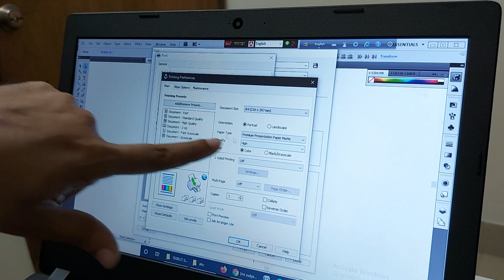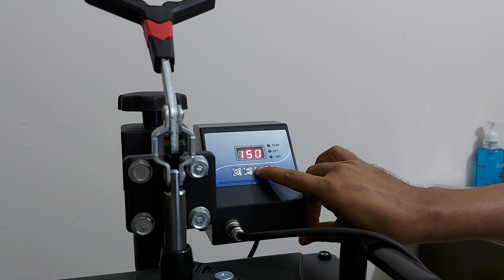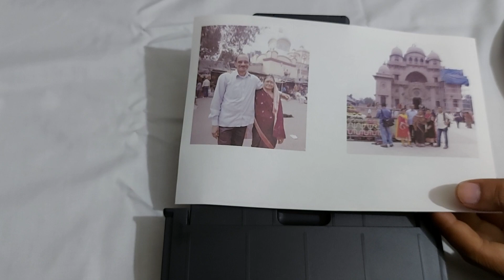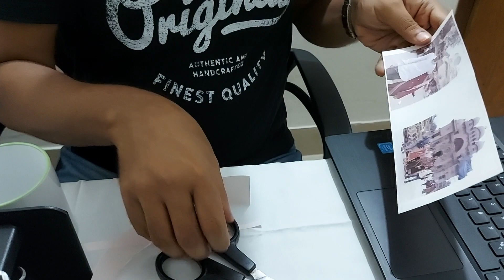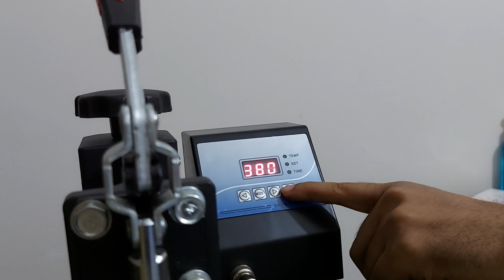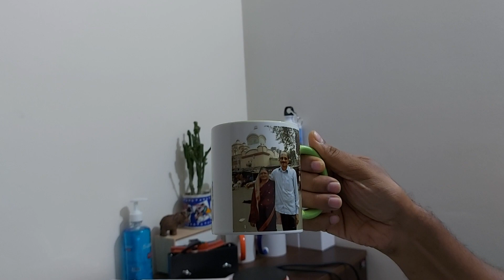Sublimation_Mug_Printing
Requirement: Epson Printer, sublimation ink, sublimation paper, thermal tape, heat press machine, sublimation coated mug

Products we deal in:

·                     Mug Heat Press Machine (Single)

·                     Mug Heat Press Machine (Double)

·                     Flatbed Heat Press 15 X 15 Inch

·                     Flatbed Heat Press 16 X 24 Inch

·                     Flatbed Heat Press 24 X 32 Inch

·                     Combo Heat Press 5 in 1 (Old & Upgrade)

·                     Combo Heat Press 8 in 1 (Old & Upgrade)

·                     Pen Heat Press Machine

·                     Teflon Sheet

·                     Thermal Tape (Heat Tape)

·                     Badge Cutter

·                     Badge (China)

·                     ID card Cutting Machine

·                     Paper Cutter A4 & A3

·                     Cutting Plotter (Cameo)

·                     Sublimation Printer A4/A3

·                     Epson Printer L130/ L805 / L1300 / L1800

·                     Sublimation Ink 6 Colors

·                     Art Paper Ink / Pigment Ink

·                     Inkjet Refill Ink

·                     Inkjet ID Card / PVC ID Card

·                     ID Accessories

·                     PVC ID Sheet (Box) A4 Size

·                     Photo Paper / Matte Paper/ Glossy Paper

·                     Sublimation Paper A4/A3/Roll

·                     Heat Transfer Paper (Dark & Light)

·                     Heat Transfer Vinyl (Sheet & Roll)

·                     DTF Ink (Best Quality)

·                     DTF Film and Software

·                     Coating Powder (For Fabrics)

·                     Coating Chemical (Ceramics)

·                     Sublimation Mug (White/Rim/Magic/Radium)

·                     Sublimation Plate (Small & Large)

·                     Sublimation T-Shirt (Kids & Adults)

·                     Crest (All Items)

·                     Metal Sheet (Golden & Silver)

·                     Metal Sticker Golden & Silver (Sheet &Roll)

·                     Photo Frame (Stone, MDF, Crystal, Aluminum)

·                     Water Bottle (Different sizes)

·                     Sublimation Cap

·                     Name Plate (Metal & Wooden)

·                     Pocket Badge/Coat Pin

·                     Sublimation Tiles

·                     Holding Plate

·                     Medals

We sale products to all over Bangladesh. We are committed to provide best possible support to our valued clients.

If you have any question, pls contact